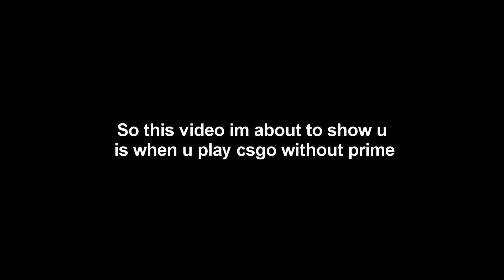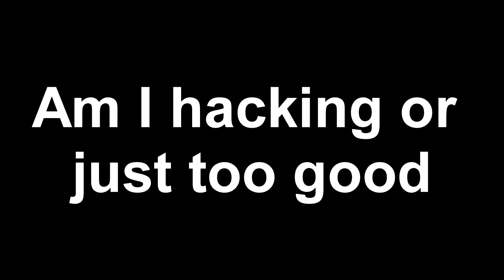CSGO Funny Moments Ep 5 (Spinbot hacker)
Sorry guys have been away for so long but I'm back with normal videos